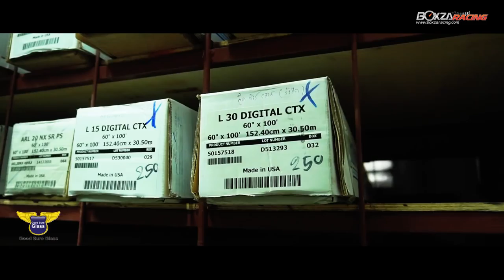Good Sure Glass พูดถึงเรื่องกระจก และฟิล์มกรองแสงชั้นนำ ต้องยกให้ที่นี่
Good Sure Glass ศูนย์บริการติดตั้งกระจกรถยนต์ทุกรุ่นที่ผลิตในประเทศรวมถึงรถนำเข้า โดยช่างระดับมืออาชีพมีประสบการณ์กว่า 20 ปี กระจกทุกแผ่นได้รับมาตรฐานอุตสาหกรรม มอก. และผ่านมาตรฐานเดียวกับโรงงานผลิตอุตสาหกรรม OEM